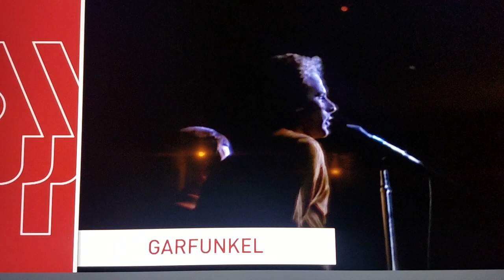hello darkness my old friend.....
the best media clip of all time